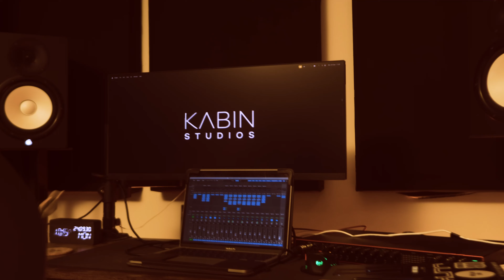BEST MUSIC STUDIO IN LONDON???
A huge thank you to regular client Eze Kamari for giving us some great feedback.

Massive thank you to Rhys on the edit and visuals.

Drop us a DM if you would like to book a session.